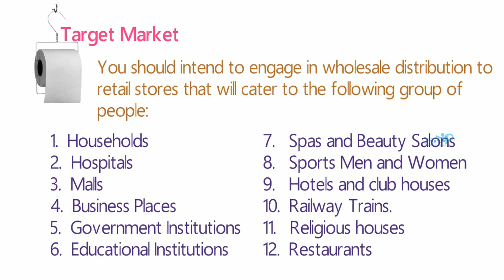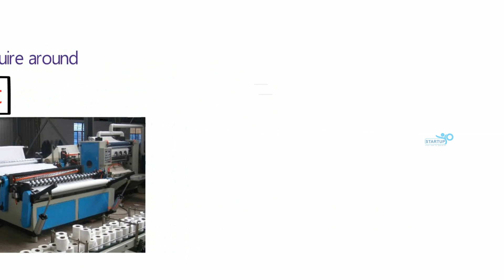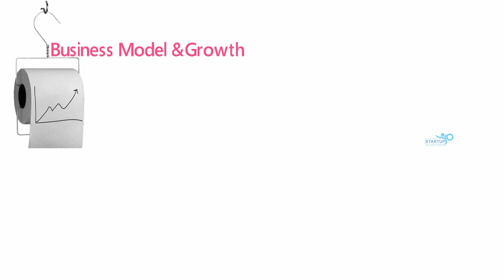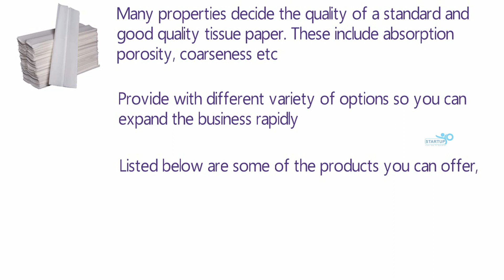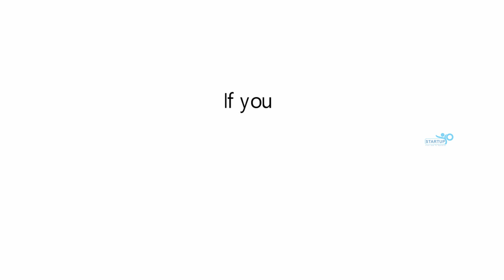Tissue paper manufacturing business | StartupYo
Tissue paper manufacturing business
Join us as we peel back the curtain on our state-of-the-art manufacturing process. From the initial stages of sourcing sustainable materials to the intricate machinery that brings our designs to life, we'll guide you through every step. Witness the precision, dedication, and technology that go into creating each roll of tissue paper.